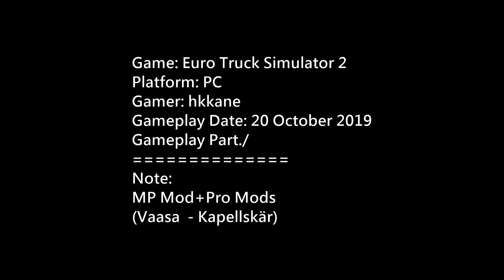ETS2 Multiplayer ProMods (Vaasa - Kapellskär)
Game: Euro Truck Simulator 2
Platform: PC
Gamer: hkkane
Gameplay Date: 20 October 2019
Gameplay Part./
Note:
MP Mod+Pro Mods
(Vaasa  - Kapellskär)